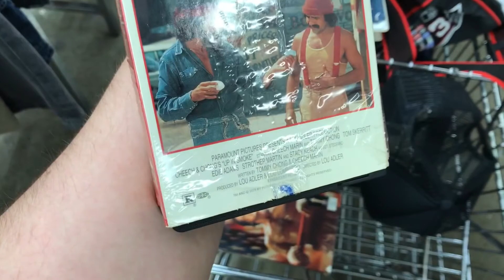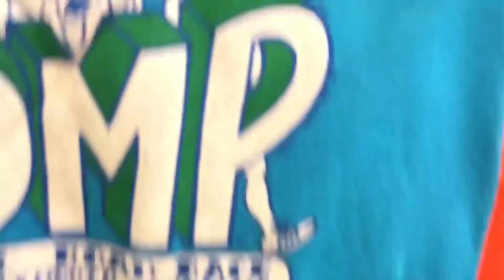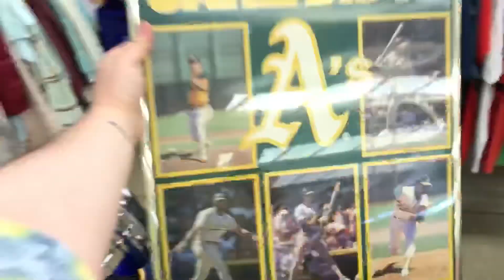Goodwill Hunting:Indiana | Ep. 42 “Starter Gang”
Episode 42 is HERE! I think my favorite piece was the Notre Dame Striped Jersey :o . What about you?
For those of you who DONT know what this series is about, See Below:

I am going to visit EVERY Goodwill in Indiana and film my finds along the way. There’s like 90+ of them. From Fort Wayne to Evansville to Gary to Indianapolis and Bloomington to West Lafayette. I’m hitting them all. Even the ones in the middle of nowhere. Follow the journey each week on Monday's and Friday's to see what I find.

Here’s to making History - Ryan

All items are NOW Available for purchase.